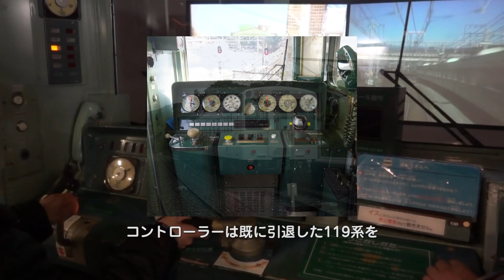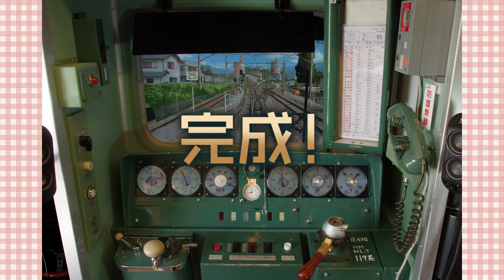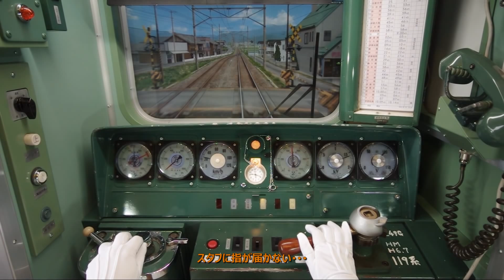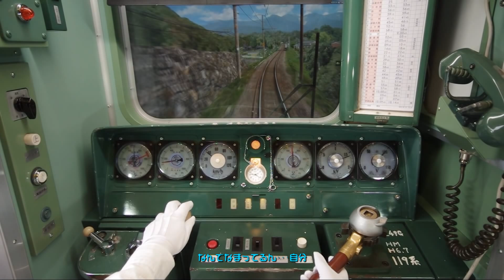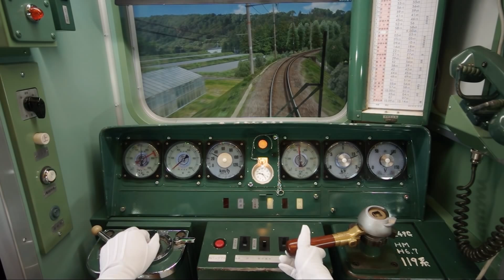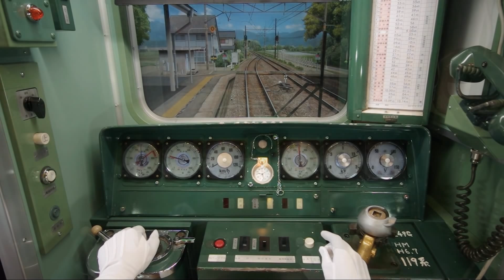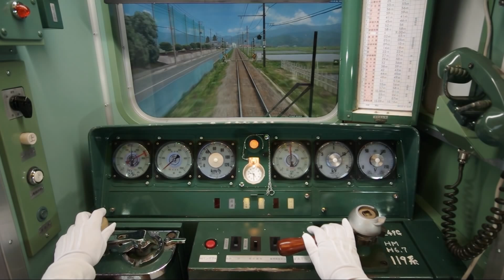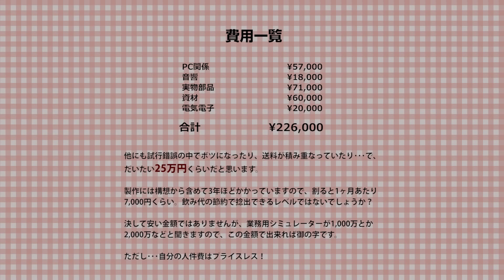全力で電車ゴッコするよ！【119系運転台／BVE5飯田線】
並ばなくていい、人目も気にしなくていい、自宅で居ながらにして遊び放題の鉄道運転シミュレータを作るお話。めざせ博物館クオリティ。運転は04:15から